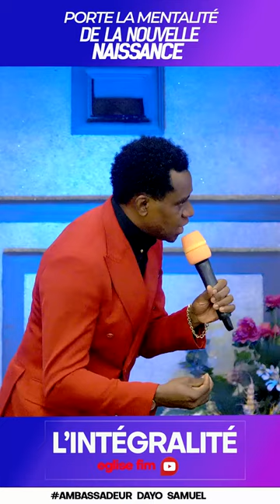PORTE LA MENTALITÉ DE LA NOUVELLE NAISSANCE | PART 2